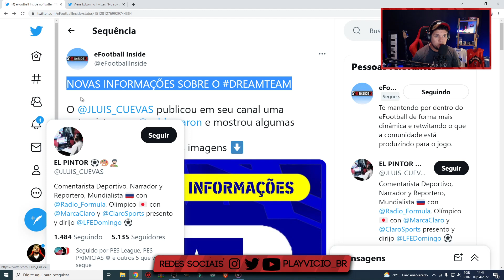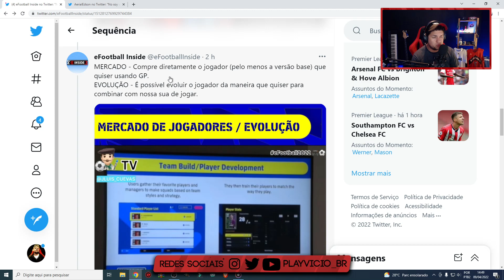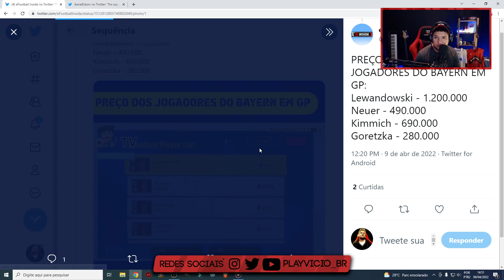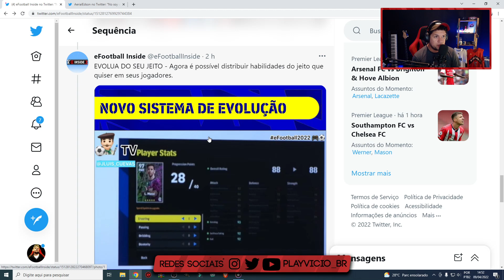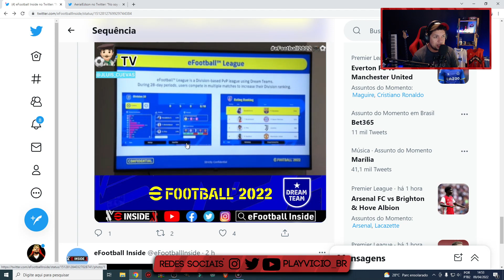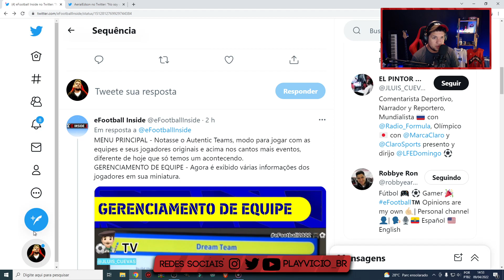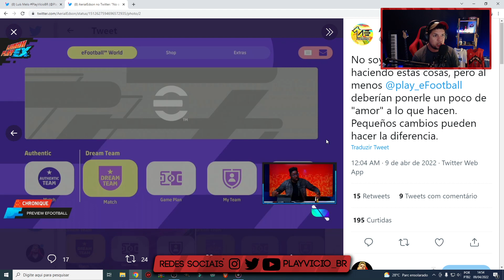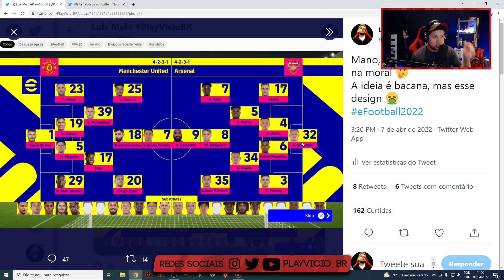😱🚨🔥 VAZARAM IMAGENS INÉDITAS DO EFOOTBALL 2022 V 1.0! JÁ DÁ PRA ENTENDER COMO VAI FUNCIONAR O JOGO!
VAZARAM MUITAS IMAGENS DO EFOOTBALL 2022 E POR MEIO DELAS JÁ DÁ PRA TER UMA NOÇÃO DE COMO VAI FUNCIONAR O DREAM TEAM!